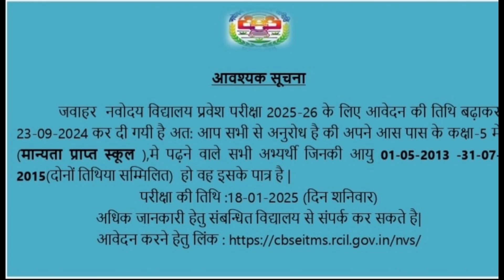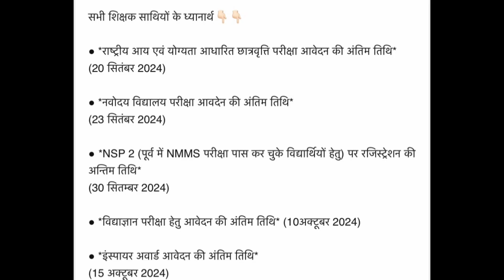Last date | NMMS_NOVODAY_INSPIRED_AWARD_VIDHYAGYAN FORM भरने की अंतिम तिथि क्या है ?